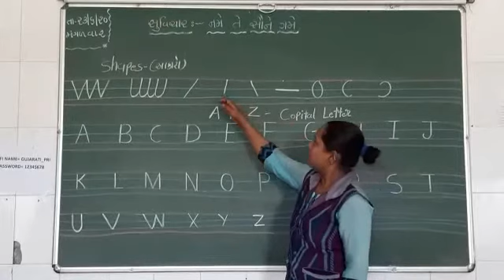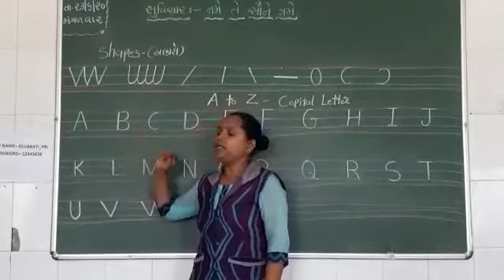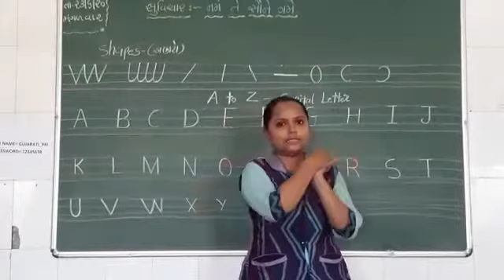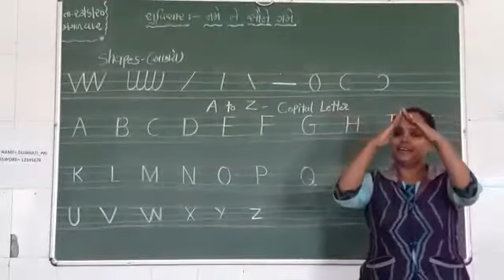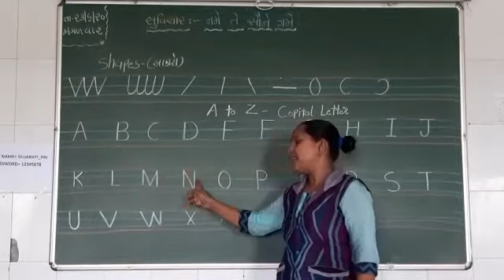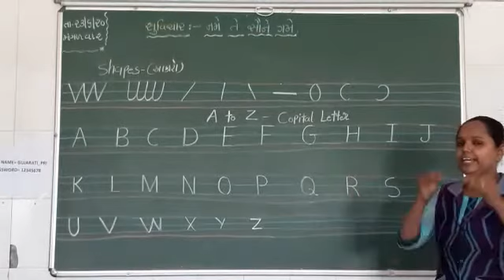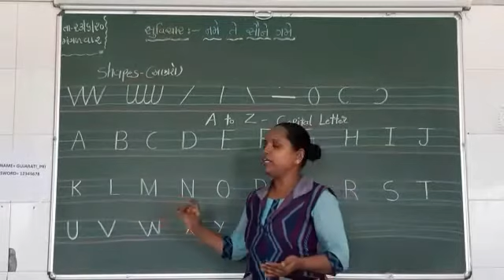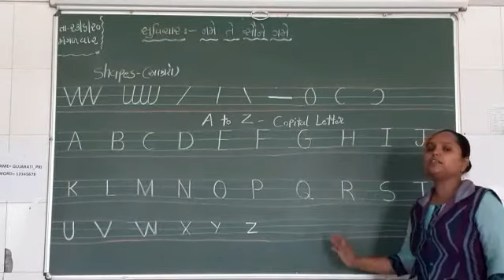ધોરણ ૧ વિષય:અંગ્રેજી ટોપિક:shape(આકારો)શિક્ષક તન્વી પટેલ